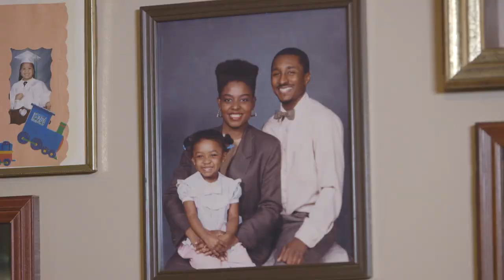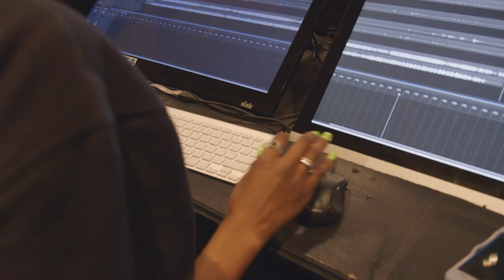PRELUDE: Sonyae Elise Is Jersey’s Cupid Eyeing the Soul Throne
PRELUDE presents Sonyae Elise, a New Jersey singer, songwriter and actress who soon may be Generation Z's Mary J.